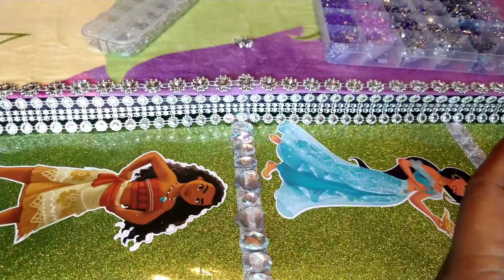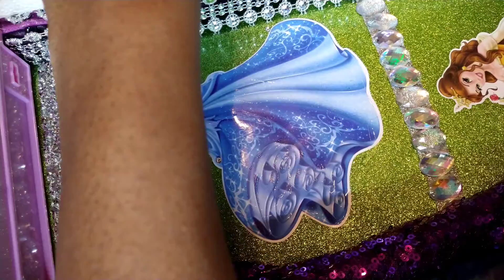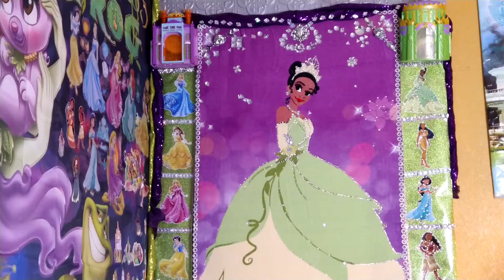(S. 1 Ep. 37) Under $20.00 DIY Disney Princess Headboard Glam Luxury Diamond Crystals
Under $20.00
DIY Disney Princess Headboard Glam Luxury Diamond Crystals  Tiana, Snow White, Cinderella, Aurora, Ariel, Belle, Jasmine, Mulan, Merida, Pocahontas, Rapunzel and Moana Anna and Elsa